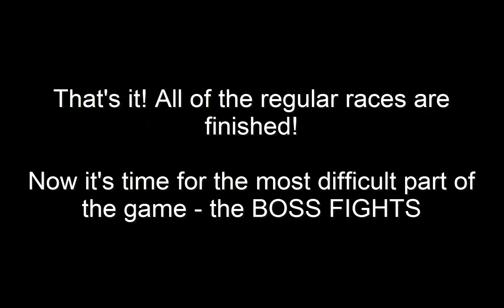[Let's Play] Samogonki part 4 - The last of the casual races